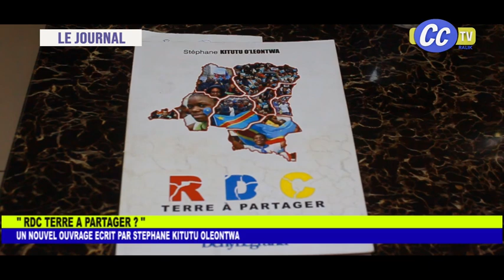ACTUALITÉS DE LA SEMAINE